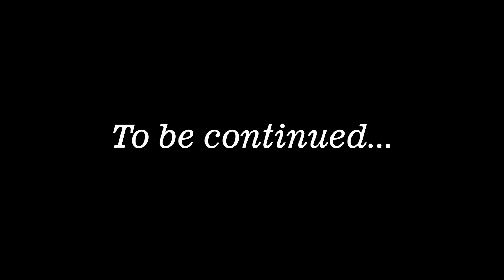Epic Siege in Minecraft - part 1/2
Map by Roi_Louis - Holycube Castle
Game version 1.7.10
Mods:
- Custom NPCs
- LOTR Mod
- Archimedes Ships
-  Total War: Rome - Death Approaches
- Dawn of War II - Vindication (Ambient)
-  Total War: Medieval II - Darker Skies Ahead
-  Total War: Napoleon - The Battle of At Arcole
-  Total War: Empire - Armada
-  Total War: Medieval II - Brothers Together
-  Mount & Blade II Bannerlord - Age of War
-  Mount & Blade II Bannerlord - Steppe Battle
-  ?Mount & Blade Warband: 1257 AD - Rus1?
-  Total War: Medieval II - Secret Sandals
-  Total War: Medieval II - Going Home
Sounds:
- Sounds of combat and speech: Stronghold, Total War and Mount&Blade games
- Duende Sounds